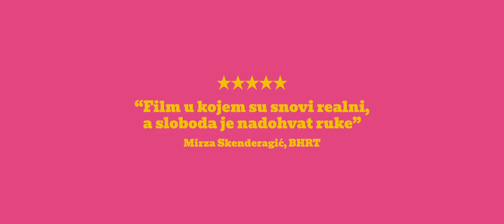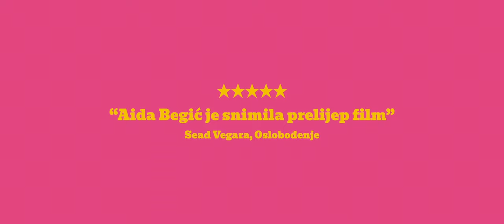“Balada” Aide Begić - Trailer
“Balada” Aide Begić, bh. kandidat za Oscara, samo u kinima širom BiH od 17. novembra! Ulaznice kupite u kinima Cineplexx, CineStar, kino Meeting Point ili online:

*SARAJEVO*
Cineplexx: 15:50, 21:00
CineStar: 20:00, 22:15
Kino Meeting Point: 17:30, 20:00
“Dječija kuća” Novo Sarajevo: 20:00

*MOSTAR*
CineStar: 19:30
Cineplexx Plaza: 19:15

*TUZLA*
CineStar: 19:30

*BANJA LUKA*
Cineplexx Palas: 19:15
CineStar: 20:00

*BIHAĆ*
CineStar: 19:00,

*PRIJEDOR*
CineStar: 20:45

*KONJIC*
Centar za kulturu - Narodni univerzitet Konjic: 17:30, 20:00

*ZENICA*
CineStar: 19:00